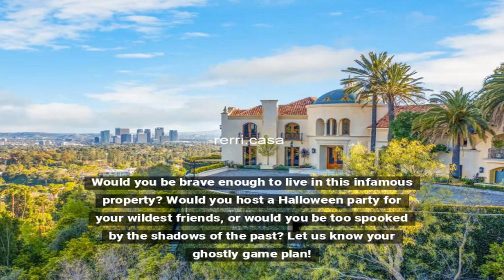Jeff Franklin Renting Manson Murder Property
Jeff Franklin, the creator of 'Full House', is renting out a property tied to the infamous Manson Family murders. This controversial choice certainly has people talking, and it raises eyebrows about the macabre real estate market.